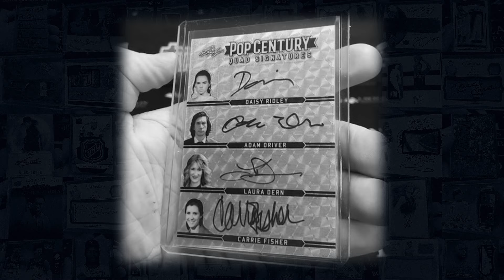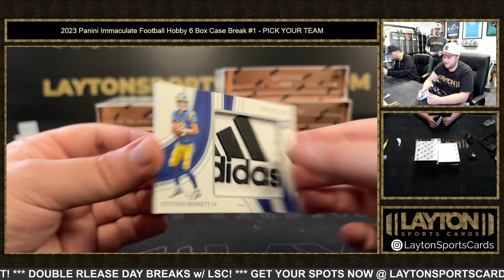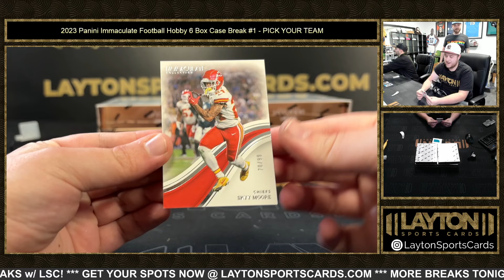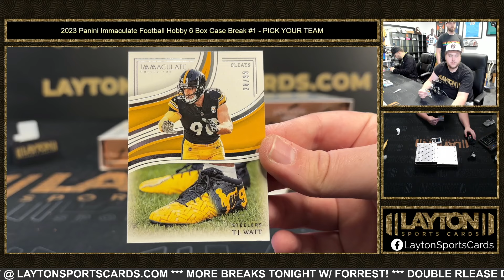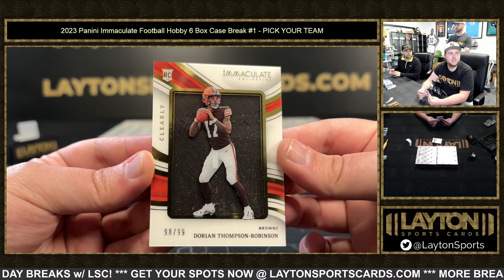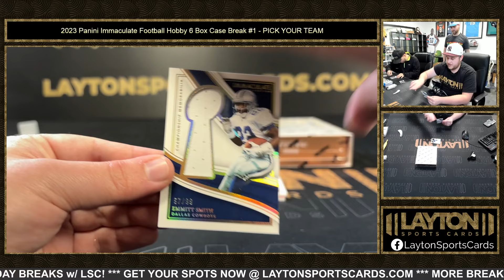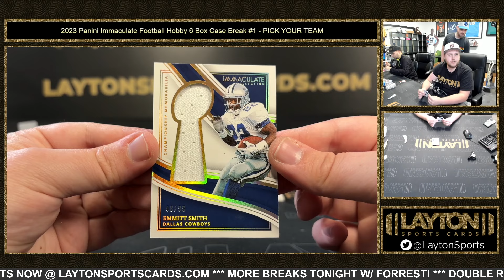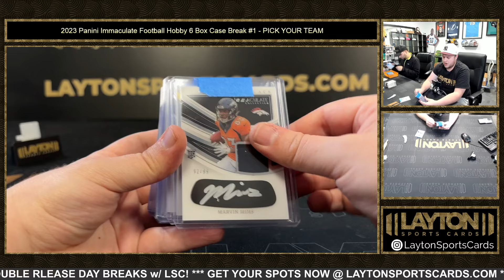2023 Panini Immaculate Football Hobby 6 Box Case Break #1 PICK YOUR TEAM